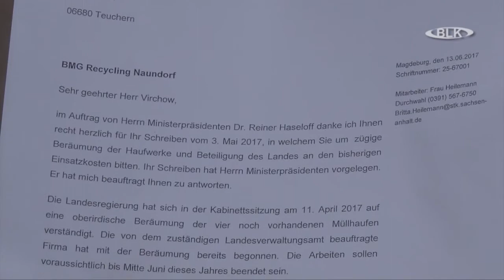Mülldeponie Naundorf nicht beräumt Frank Puschendorf Bürgermeister Teuchern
Mülldeponie, Naundorf, nicht beräumt, Frank Puschendorf, Bürgermeister, Teuchern, Archiv, Burgenlandkreis, Regional TV, Sachsen-Anhalt